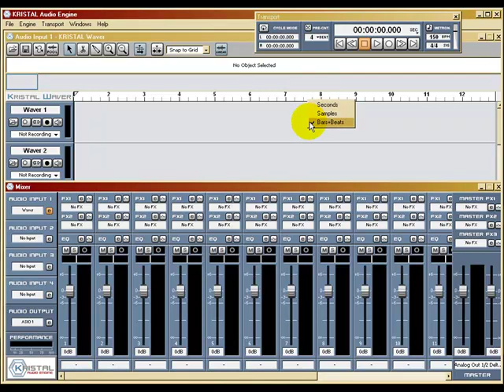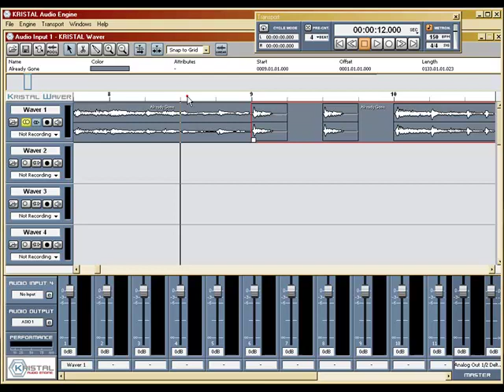Kristal Audio Engine - Snapping, Setting BPM, Using Shortcut Keys_3-16-10.mp4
How to use the Shortcut Keys.

Using BMP Analyzer to find out the BPM of a song, and entering it into Kristal.

Using the Snap Function to do a quick edit in Kristal.